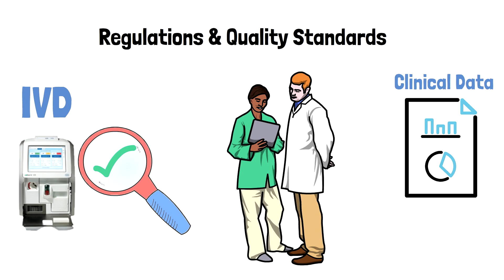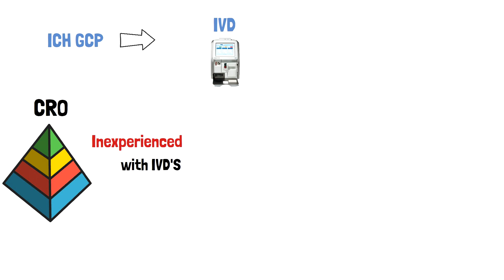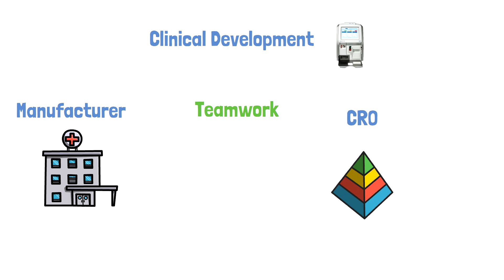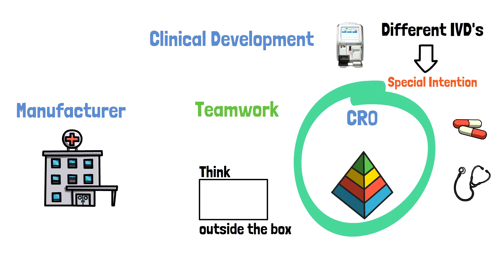Why the development of In Vitro Diagnostics is different?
Whether it’s a urine dip test strip or HIV/Hepatitis  diagnostic test, over the years, In Vitro Diagnostics (IVDs) become more and more important in diagnosing health and disease or even monitoring therapeutic procedures. Explains the stricter regulations and quality standards put in place requiring even more clinical data! It’s important to understand IVDs regulations (IVDR) and hence why for your next IVD study you will need to contact the IVD task force group!